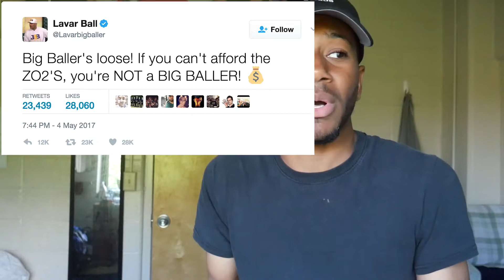LONZO BALLS SHOE SUCKS + Name change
If your new to the Channel please join the family that is always growing and expanding their sneaker and fashion knowledge and hit that like button and leave me some feedback.